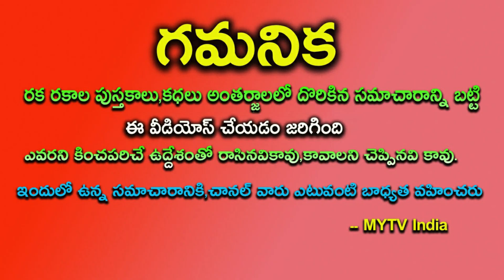1000 కోట్ల శక్తితో వస్థున్న సూర్యగ్రహణం ఈ 3 రాశులకు రాత్రికి రాత్రే జాతకం మారబోతుంది||solar eclipse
1000 కోట్ల శక్తితో వస్థున్న సూర్యగ్రహణం ఈ 3 రాశులకు రాత్రికి రాత్రే జాతకం మారబోతుందిsolareclipse